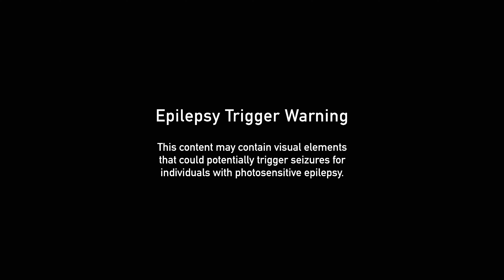Rubber Tea – Superhexacatalyst (Music Video)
concept: Klaas Klee, David Erzmann, Lennart Hinz
camera and editing: Klaas Klee @klaasklee
special thanks to: Jan Ommen @janommen

Vanessa Gross - Voc, Sax, Flute
Lennart Hinz - Keys, Voc
Jonas Roustai - Guitar
David Erzmann - Bass
Henri Pink - Drums